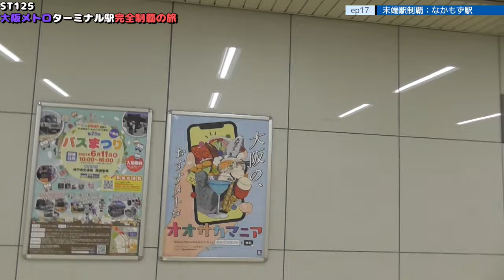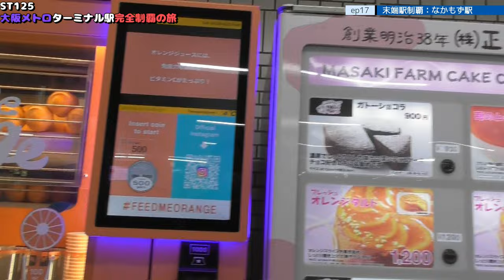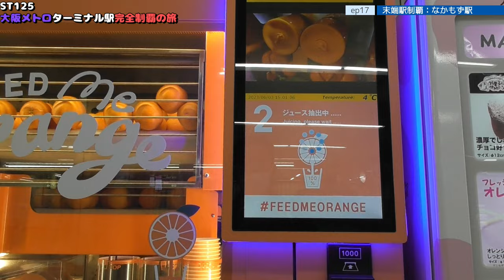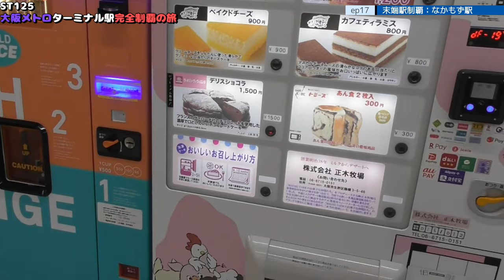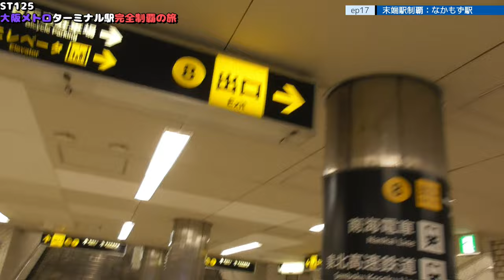ST125 ep17 末端駅制覇：なかもず駅＠堺市北区・御堂筋線【大阪メトロターミナル駅完全制覇の旅】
Location @googlemaps
〒591-8023 大阪府堺市北区中百舌鳥町２−２４０−１
大阪メトロ　御堂筋線/なかもず駅
2-240-1 Nakamozu-cho, Kita-ku, Sakai-shi, Osaka 591-8023
Osaka Metro Midosuji Line/Nakamozu Station